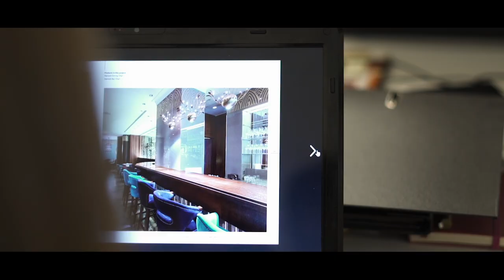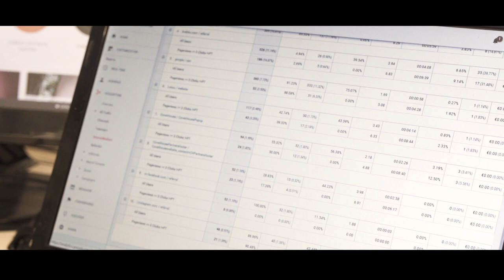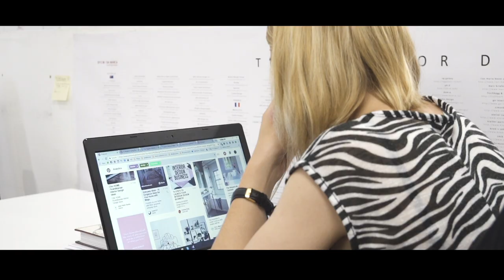Do You Know What Fierceness Means? Sales Team (Episode 6)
BRABBU Sales team it's young, but very focused. I believe the best words to describe our team is passion for what they do, proactive, always looking for the best solutions for our clients needs, and party by celebrating in the great results we get and amazing projects we collect along the year from our costumers.

From the very beginning of BRABBU, together we started what should be this relationship with our customers to make sure we get the best experience and feel this design celebration that we want to pass. This is our biggest challenge.

We promise to keep working to maintain the trust that our costumers have on us, and to reach you that still doesn't know us.

► See the full series: shorturl.at/fuDNP